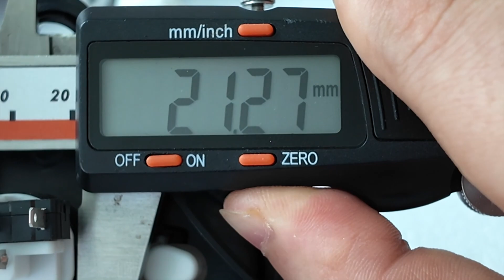Original Best Price Oval Bally Buttons Spin Rebet The Oval For Video Slot Games Machines For Sale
Skype: gzgamecris